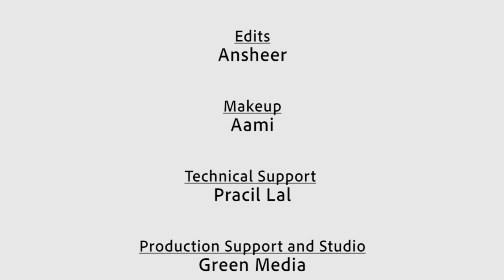Journeys with Divya Krishnan | Rija Suman | Ep2 | Yeeaaah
Women Achiever | Rija Suman.

An Allrounder in all aspects. She is a law graduate, married to a Prosecutor at the High court, a fashion designer with her own boutique called Diva Vastra. A dancer, singer and model, she has found her own path in life. She is an epitome of how women can balance life, work, home and passion together.

Journeys is hosted by Divya Krishnan. A Yeeaaah initiative.